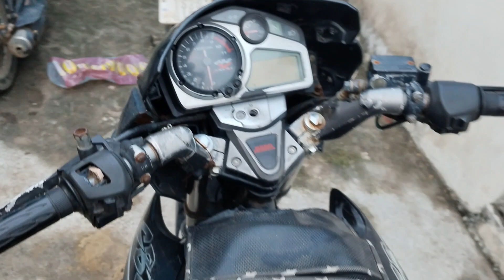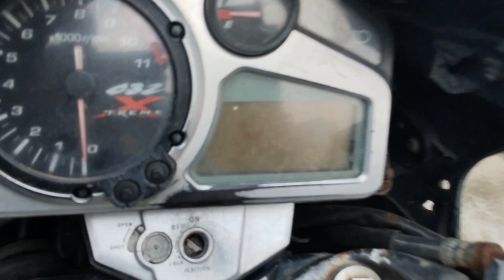అమ్మబడును sale Rs15000 Rupees Only 9705386584 WhatsApp Only